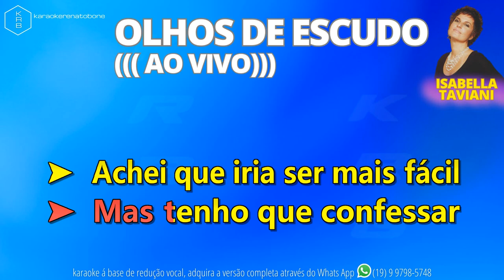OLHOS DE ESCUDO (((AO VIVO))) - ISABELLA TAVIANI - PLAYBACK DEMONSTRAÇÃO